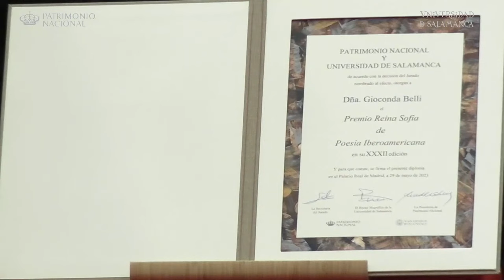Gioconda Belli recibe el premio Reina Sofía de poesía iberoamericana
La poeta y novelista nicaragüense Gioconda Belli recibió este miércoles en Salamanca, España, el Premio Reina Sofía de Poesía Iberoamericana, el galardón más importante en lengua española y portuguesa.
El premio otorgado por la Universidad de Salamanca y Patrimonio Nacional de España, en manos de la Reina Sofía; reconoce el conjunto de la obra de un autor vivo que, por su valor literario, constituye un aporte relevante al patrimonio cultural común de Iberoamérica.
Belli es la tercera nicaragüense en recibir este reconocimiento, después de los poetas ya fallecidos, Ernesto Cardenal, y Claribel Alegría.
La obra de Gioconda Belli la integra una vasta serie de poemas, novelas, ensayos y cuentos, caracterizados por su sensibilidad hacia los temas sociales y políticos, el empoderamiento de las mujeres, y la lírica de su poesía erótica.
Gioconda Belli se encuentra exiliada en España, y es una de las más de 300 personas a las que la dictadura de Daniel Ortega la despojó de su nacionalidad. En su discurso, también se refirió a Nicaragua y la persecución política de la dictadura.